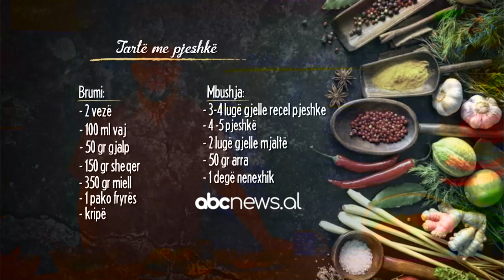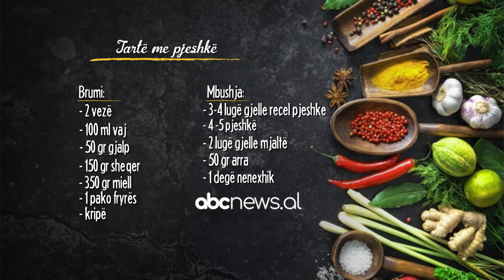“Tartë me pjeshkë”, receta speciale që do t’u ëmbëlsojë | ABC News Albania